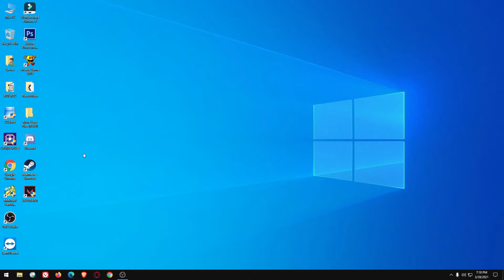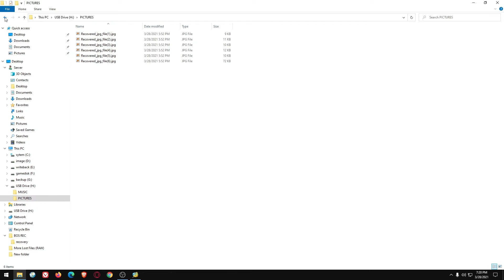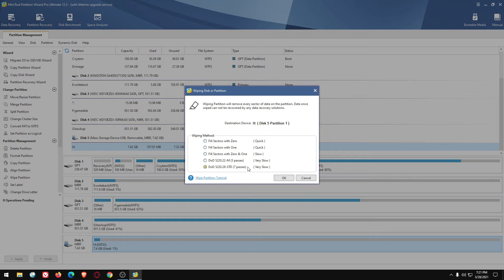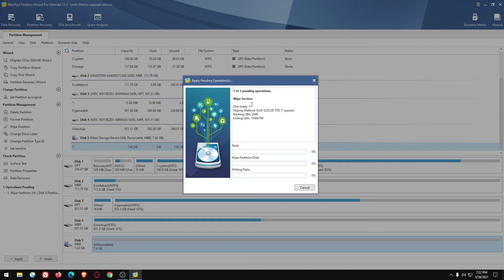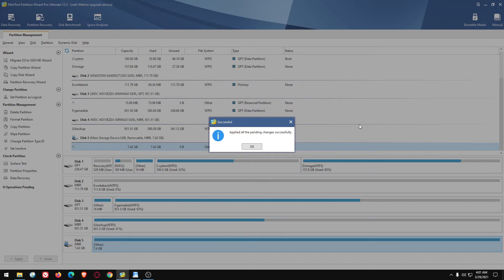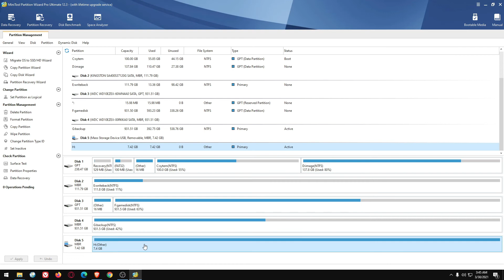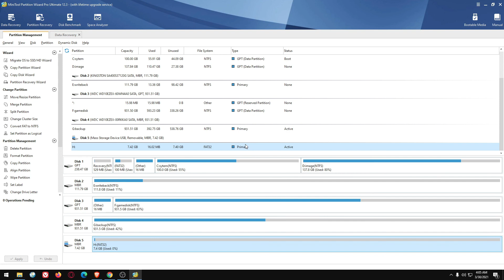How to Completely Wipe a Hard Drive | Delete your files without trace| Minitool Partition Wizard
Wipe Disk/Partition: Erase the data on the partition completely and ensure that the data removed cannot be recovered by any data recovery solution.

MiniTool Partition Wizard 12.3 latest version
Software License provided by MiniTool Partition Wizard.